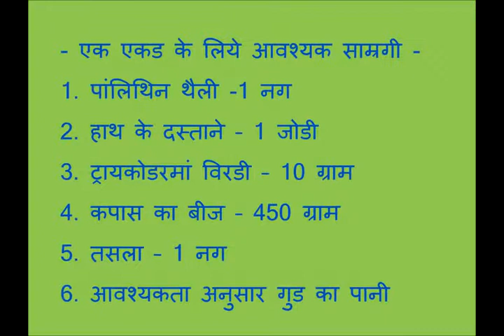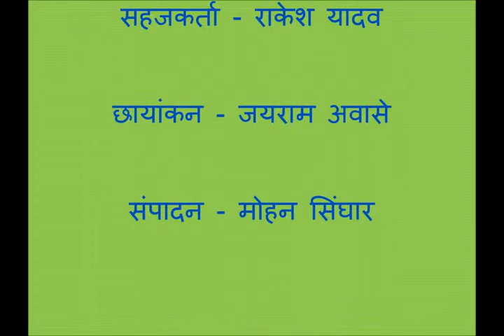Benefits of Cotton Seed Treatment by trichoderma viride Hindi ASA MP